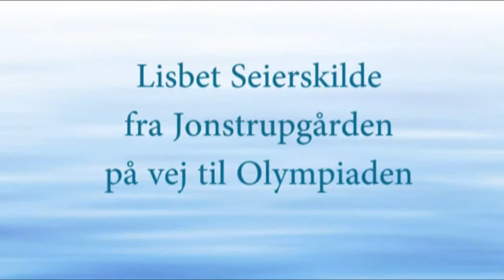Lisbet Seierskilde - dressurrytter på højt plan Del 1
Portrætudsendelse om dressurrytter Lisbet Seierskilde fra Jonstrupgården ved Osted. Lisbet er blandt de bedste dressurryttere i Europa og fædres hjemmevandt på de førende ridebaner - hør hvordan hårdt arbejde, dygtighed og beslutsomhed tilsat heldige omstændigheder kan gøre en lille piges interesse for heste til en karriere på absolut topplan.